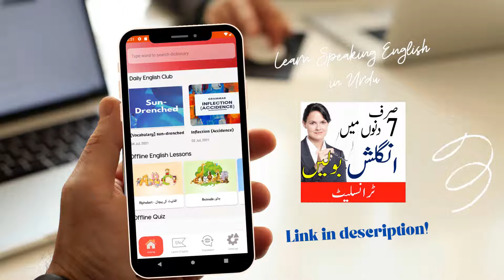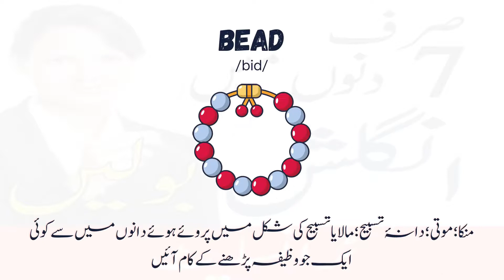Learn English Vocabulary Fast in Urdu - Barbell to Beanie - Class 05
فر فر انگلش بولنا سیکھیں

آپ کی پسندیدہ ایپ اب ٹرانسلٹر کے ساتھ! انگریزی بولنا سیکھیں وہ بھی فر فر! ابھی انسٹال کریں! وہ بھی بلکل مفت!

Install app and learn complete English Beginning to Advanced vocabulary. Daily DawnVocabulary SpellingBee Spelling with Urdu

How to speak English fluently? Install our Learn Speaking English in Urdu app by Urdu Pure and learn commonly spoken Englishsentences for Daily Use. The Daily English Sentences will help you speak English in your daily life. Urdu Pure has developed very unique app on the skill sets, which are consisted of English Sentences Examples and English Set of Vocabularies to boost your daily use English sentences conversations and speaking skills. With the help of this app, you can learn English sentences for daily use in office, a market, at home or anywhere.

Learn Speaking English in Urdu app modules can make you able to speak English fluently and confidently all the time. Take D vocabulary to prepare for your English exams. There are thousands of Basic English Sentences to speak far far English whole life. Furthermore, Urdu Pure’s Spoken English App regarding Difficult Sentences in English Grammar make Easy English Speaking possible for you.
Here is the list of common English Sentences for daily use:

• صبح بخير عدنان، آپ کیسے ہیں؟ Good morning Adnan, how are you?
• بہت اچھے شکریہ. Very well, thank you.
• آپ کے والد کا نام کیا ہے؟ What is your father's name?
• میرے والد کا نام منور ہے. My father's name is Munawar.
• آپ کے والد کیا ہے؟ What is your father?
• میرے والد ڈاکٹر ہیں. My father is doctor.
• آپ کی عمر کیا ہے؟ What is your age?
• میری عمر گیارہ برس ہے. My age is eleven years.
• آپ کے کتنے بھائی ہیں؟ How many brothers have you?
• میرے چار بھائی ہیں. I have four brothers.
• آپ کی بہنیں کتنی ہیں؟ How many sisters have you?
• میری تین بہنیں ہیں. I have three sisters.

The Skill Sets comes with comprehensive and professional learning opportunities for both, kids and adults. Urdu Pure made it very easy to learn English online and on mobile. You can find a wide collection of commonly spoken Simple English Sentences for Kids and adults by installing our app Learn Speaking English in Urdu by Urdu Pure. Watch videos, absorbs Daily English sentences and Vocabulary to speak English fluently.

Do you want a comprehensive English Spoken Course to learn English from Urdu? Take Urdu Pure’s Far Far English Spoken Course app and start learning English from home and anywhere. This is a comprehensive English Accent Training American English accent. Click the link above to install this fluent English spoken app from Play Store:

Learn English speaking, conversation and practice through Urdu in fast Urdu to English spoken course for beginners. This Urdu to English speaking video also focuses on improving your English listening, English pronunciation, English words and writing skills. The English teacher gives you tips on improving English grammar and accent where applicable.

Learn English through Urdu course | Urdu to English speaking course

This is the 5th part of English Vocabulary in Urdu class. In this video you will learn about Barbell to Beanie  Vocabulary with Urdu Meaning!

You can bring improvements in your English speaking and English improve speaking words through different episodes. Watch the English questions and answers videos and tutorials to improve spoken English. These lessons can also act as English to Urdu translation and Urdu to English dictionary. The English video tutorial course is beneficial to Indians and Pakistanis who understand Urdu or Hindi language.